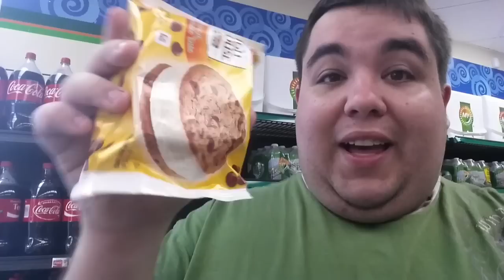SAÚDE DA ABI E PRECONCEITO AMERICANO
Um pouco do nosso dia-a-dia aqui nos Estados Unidos em Nashville (Tennessee), na qual onde moramos. Neste resumo falamos sobre preconceito e cultura americana, saude da abi, ultimo episodio de Fear The Walking Dead e outras coisas mais. Venham conosco nesta aventura. Esperamos que gostem do Vídeo!